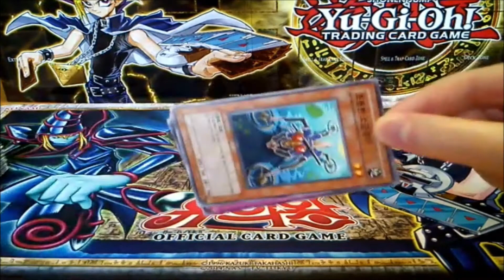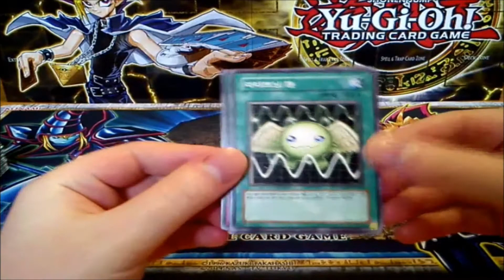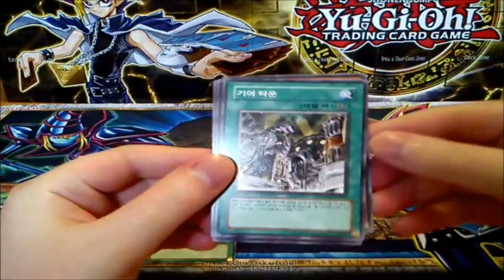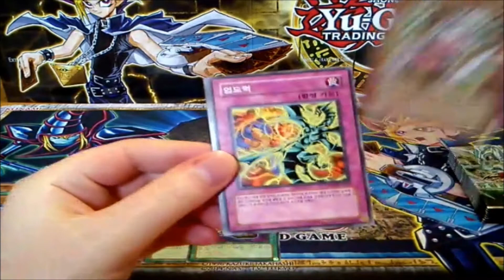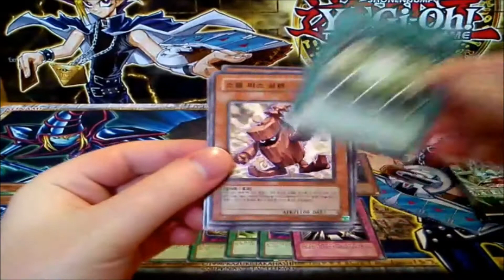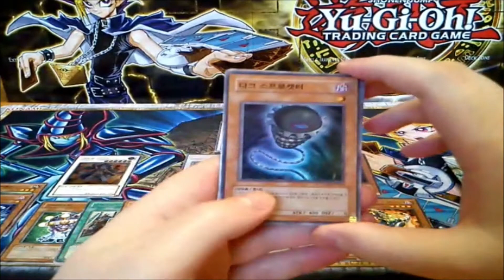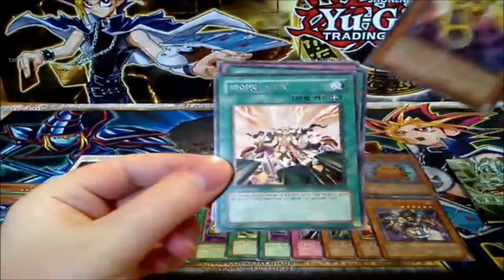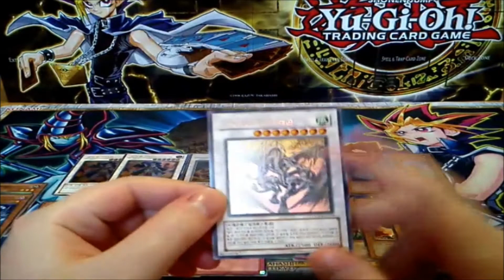Yugioh The Duelist Genesis/듀얼리스트의 태동 (OCG Korea) Box 2 Opening "Epic Pulls" GERMAN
Yugioh The Duelist Genesis 듀얼리스트의 태동 Booster Box 2 OCG Korean Opening Epic Pulls German

Hi Yugioh-Fans, heute gibt es von mir was tolles, nämlich ein Opening zu meiner 2. The Duelist Genesis Booster Box ;) In diesem Set findet ihr viele Old-School Karten aus den Anfängen der 5Ds Ära, wie z. B. der Sternenstaubdrache, der Rotdrachen-Erzunterweltler, der Nitrokrieger, der Goyowächter, der Gedankenherrscher-Erzunterweltler, der Montagedrache, das Nitrosynchron oder der Stachelschraubenigel uvm.! ;)